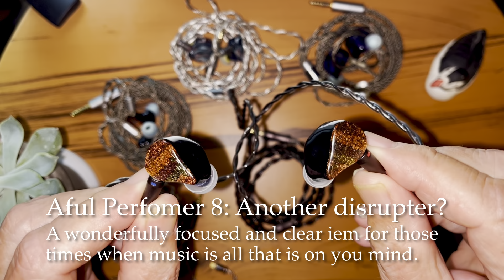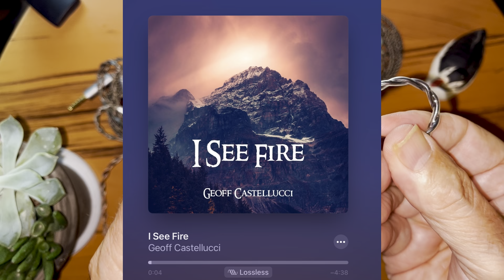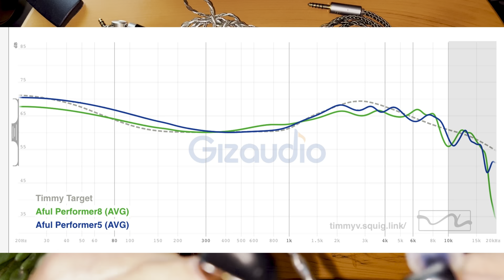Aful Performer 8. Another disrupter? An iem for those times when music is all that is on your mind!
With exceptional clarity and focus on top of excellent acoustic performance, the Performer 8 reveals all the nuances of almost any kind of music. Not an “easy listening” iem, but one for those times when you can, and want to, concentrate on the music.